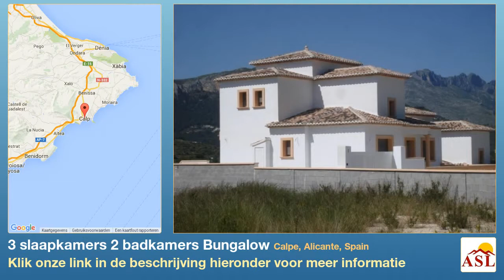3 slaapkamers 2 badkamers Bungalow te Koop in Calpe, Alicante, Spain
Meer informatie op Bungalow te Koop in Calpe, Alicante, Spain met 3 slaapkamer, 2 badkamers

De woning, en in de moderne tijl met twee verdiepingen. De woning is gesitueerd in Calpe (ALICANTE) in een rustige omgeving zonder verkeer. Het is gebouwd in het jaar 2007. Het grondstuk heeft een oppervlakte van 1000 m². Het heeft 153 m² bebouwde oppervlakte. Het ligt ver buiten de bebouwde kom. De staat van het object is heeft zicht op de zee en vrij grond is geclassificeerd als: bouwgrond in een woonwijk. Het terrein is omheind door een betonnen muur. Het terrein is vlak. De staat van het object is uitstekend. De woning heeft drie slaapkamers, waarvan drie dubbele, drie met inbouwkasten, één met badkamer en-suite en twee op de begane grond. De woning heeft twee sanitaire voorzieningen, van welke twee met ligbad, één met bidet en één met douche. Er is één huiskamer. Er is één keuken. De woning is geschilderd. Het is uitgerust met: air conditioning en rolluiken. De ramen zijn van dubbel glas en de raamkozijnen zijn gemaakt van aluminium. De tuin is gemakkelijk te onderhouden. Er is een zwembad.